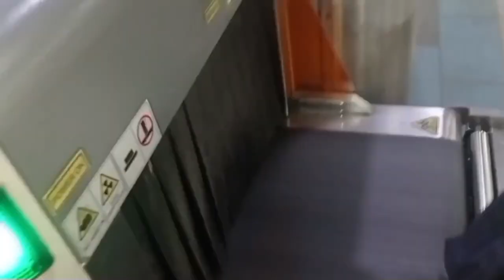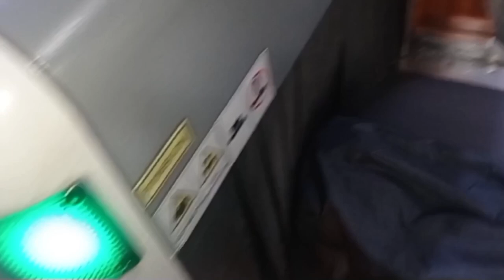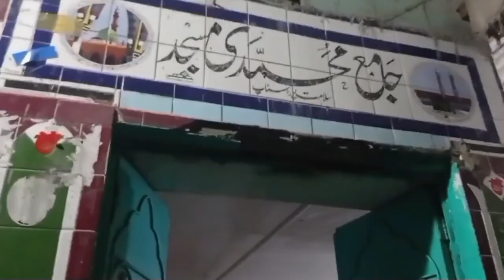Ramzan Mubarak | Night shift or First Sehri | Hammad Tariq